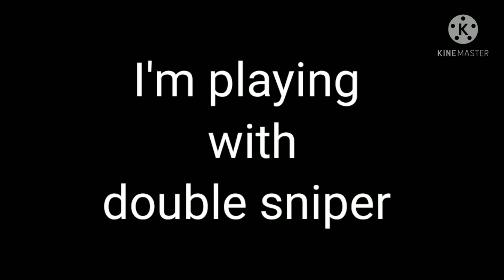Ranked match my first double sniper Gamply video🙂🙂🙂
gamine related all videos please Support me

good by